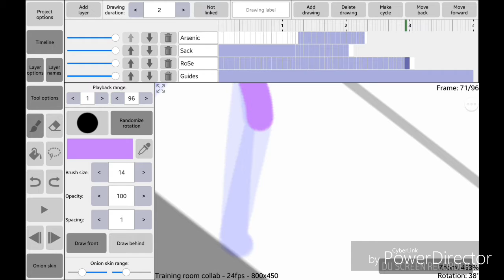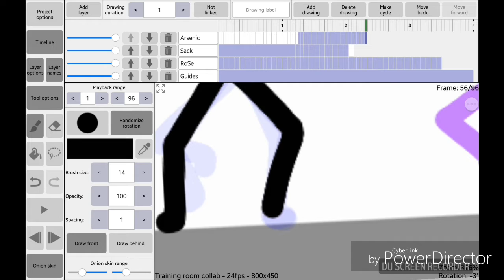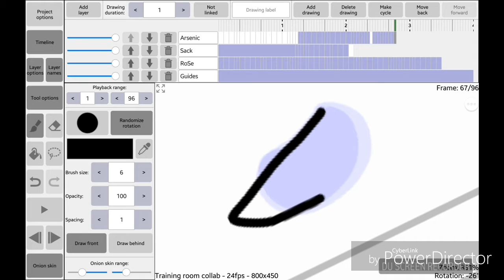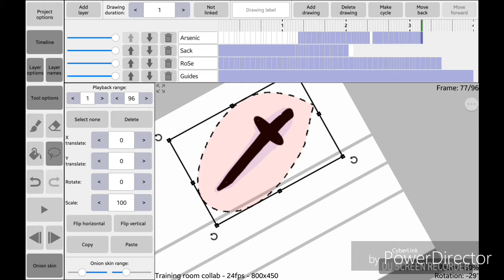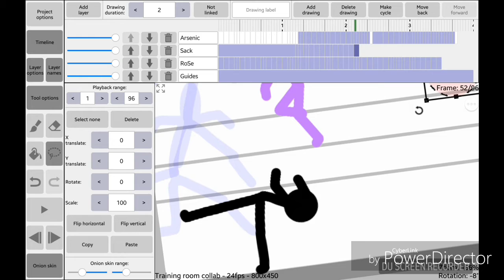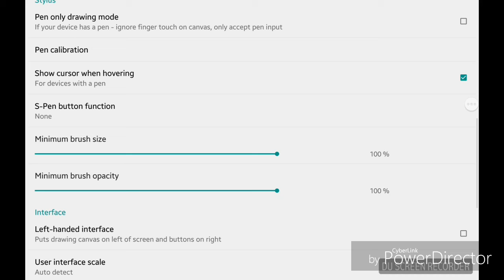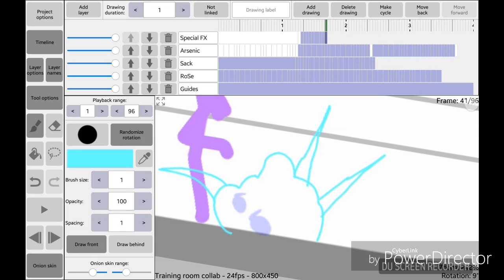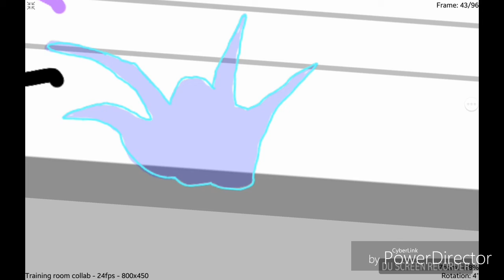Speed animating #3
Fun fact #2 the original video was over 40 minutes long.